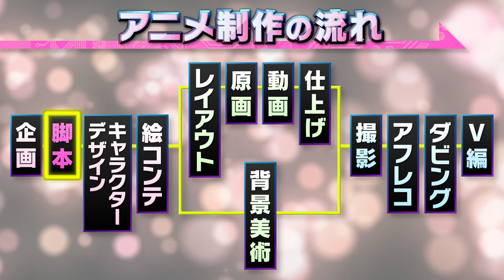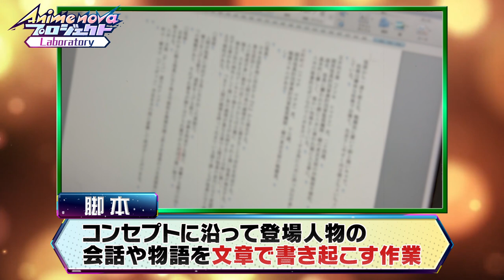【ノバラボ】#2「脚本」 人気アニメの脚本家が語る、脚本家までの道のり！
「Anime nova プロジェクト Laboratory」（通称：ノバラボ）では、普段知る事のない、アニメに関わる人や制作工程をお届けします！
今回は、「ハイキュー!!」や「フルーツバスケット」など数多くのアニメ作品の脚本を手掛けた岸本卓さんからお話を伺いました！

■「Anime nova プロジェクト　U-20 アニメグランプリ」番組概要
【出演】 MC：カズレーザー（メイプル超合金）
　　　　アンバサダー：景井ひな
　　　　番組ナレーター：大塚明夫　日髙のり子
　　　　審査員：水島精二　安彦英二　岸本卓
　　　　参加者：「株式会社 原」原輝陽人　芝田洸太郎　天野瑛介
　　　　　　　　「がねシー道場」大金周平　藤元夢来　河合来実

ジョーカー・ゲーム　ハイキュー!!　magi　はねバド